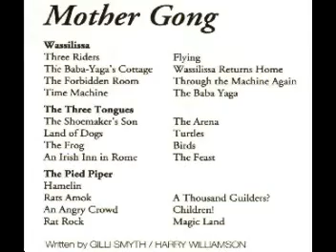MOTHER GONG - The Three Tongues 1/2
gilli Smyth MOTHER GONG - Fairy Tales (1979; CD rerelease 1994) -
The Shoemaker's Son / Land of Dogs / The Frog / An Irish Inn in Rome -
Written by GYLLI SMYTH / HARRY WILLIAMSON